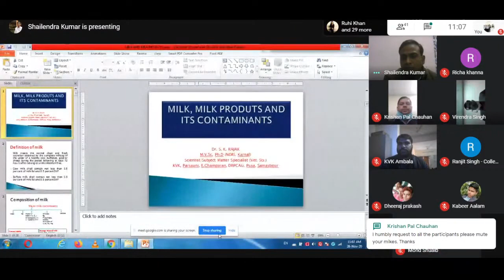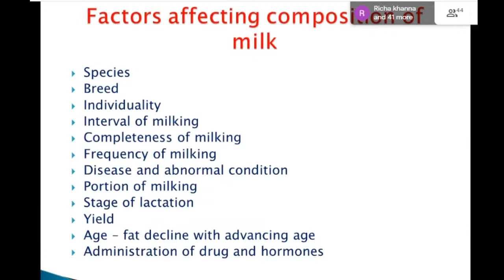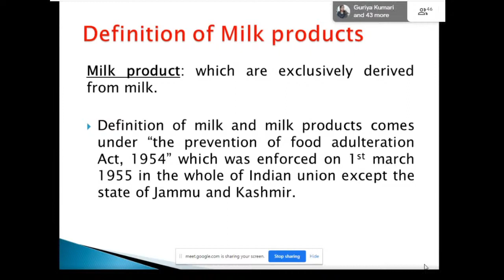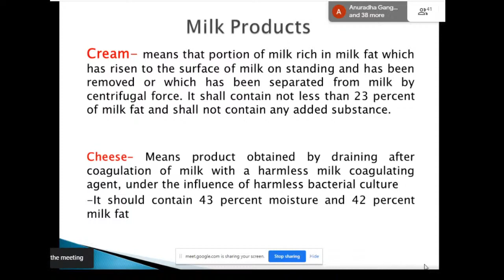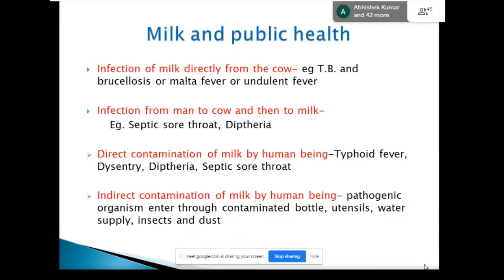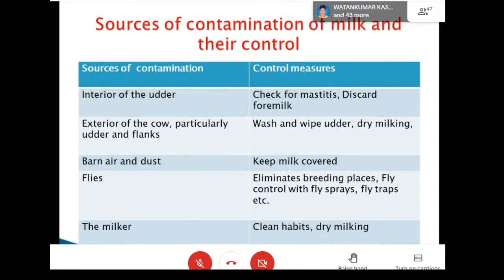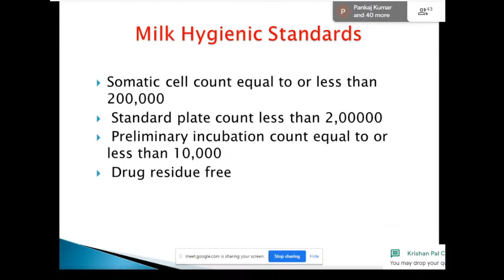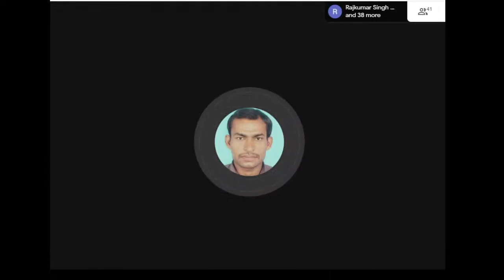Expert Lecture on "National Milk Day"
Experts:
Dr. Shailendra
Topic: Milk, Milk Products & its Contaminants
Dr. Navneet Saini
Topic: Clean Milk Production & Mastitis Management in Dairy Milch Animals.